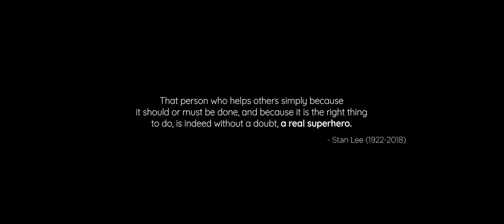(Marvel) Avengers | Catastrophe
"Our very strength invites challenge, challenge incites conflict and conflict, breeds catastrophe."

I do think that I missed a lot of key moments and it might have turned out a little vague and all over the place but I tried my best.
I'll do better in future!
(This is a re-upload. The previous version had some spelling mistakes, so this is a fixed one)

Editing software : Adobe Premiere Pro cc 2019
Music(1): Steve Jablonsky - We Have To Go
Music(2): Secession Studios - Force of will
Follow Secession Studios:

NOTE:
I do not allow YouTube re-uploads by other users (even if the credits are given), so don't ask me about it.
If you ignore these requests, your re-uploaded video will be removed.